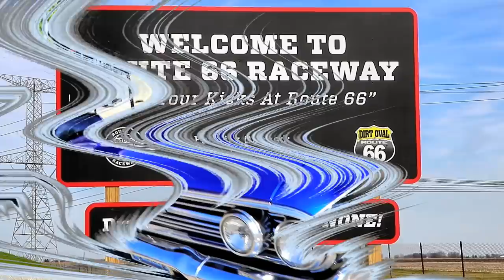INSANE BISCAYNE! ON THE BUMPER! 9SEC! 100% ALL STEEL/STREET CAR! STREET OUTLAWS MEMPHIS/CHICAGO CAR!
Folks this is the real deal right here. Bernie Powers' 1960 Chevy Biscayne is the quintessential real street outlaw! 100% all steel weighing in at a hefty 4200lbs, stock interior not to mention that huge stock steering wheel, stock x frame with ladder bar suspension and regularly driven on the street. This 9 sec behemoth is powered by a 496ci with a 6/71 Dyer's Blower atop a couple quick fuel carbs and shifted through a coan turbo 400 with a ford 9 inch rear and strange axles. Body and paint is by Route 66, with engine built by the A-Team Speed Shop. Bernie's brother Pat, who owns PMP Fab is responsible for building,tuning and sorting the car out. Bernie's son Zach along with Pat have also took their turns taking this beast down the 1/4 mile. The car was filmed earlier in the year for this seasons Street Outlaws Memphis with another upcoming invite  planned. Pat is currently upgrading the engine with a new Hampton 8/71 blower and plans are to spray it. Can you imagine what the car will be capable of next?! Filmed at RT66 Joliet, Illinois